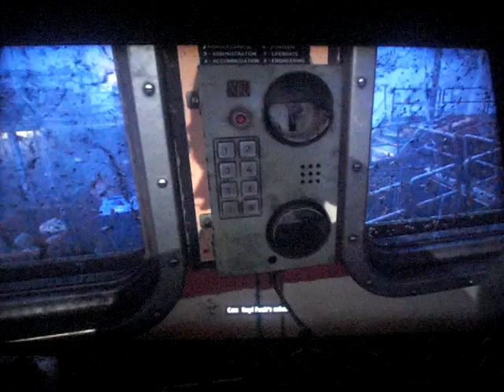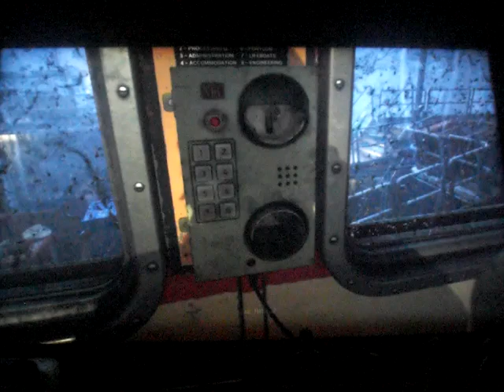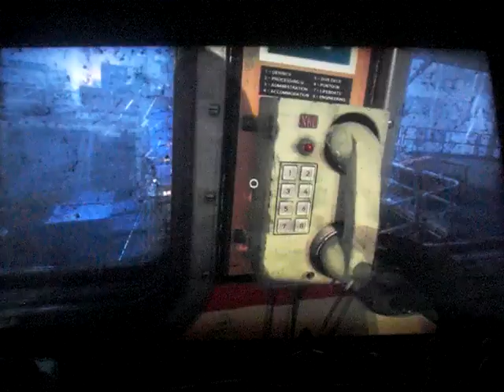Still Wakes the Deep playthrough part 14: this stuff is eerily beautiful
Part 14 of my playthrough of Still Wakes the Deep